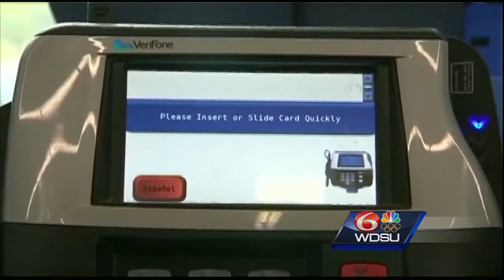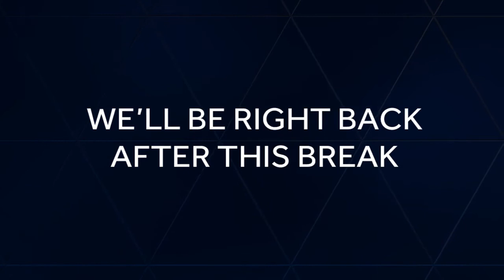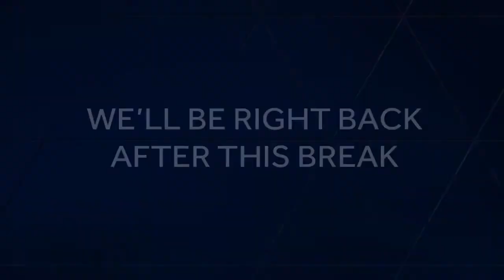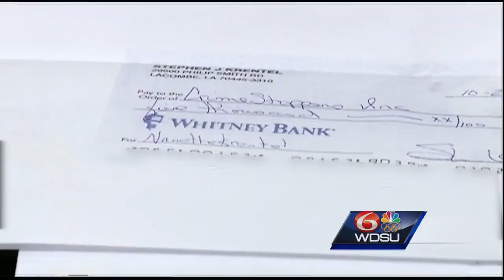Northshore fire chief helps increase reward for leads in wife's homicide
The husband of a woman who was found shot to death after their home burned down in Lacombe gave $5,000 to help increase the reward for leads in the investigation.